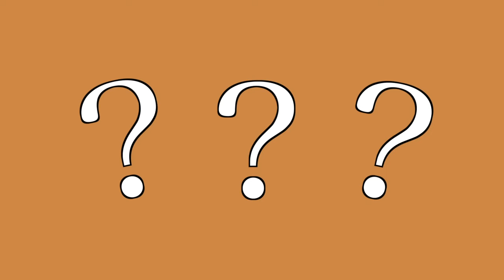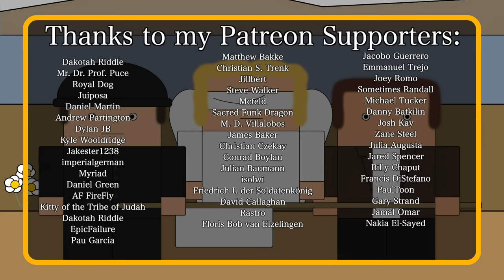부탄이나 네팔이 중국이나 인도의 일부가 아닌 이유는 무엇인가요?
인도나 중국은 왜 부탄이나 네팔을 합병하지 않았을까요? 각각 무굴제국이나 영국과 같은 팽창주의 열강에 의해 지배되었음에도 불구하고 말입니다. 이 짧고 간단한 애니메이션 역사 다큐멘터리를 통해 그 이유를 알아보세요.

영어 채널의 후원자 여러분께 특별히 감사드립니다:

Jens Koch-Nommensen
Øystein Alsaker
Arcedia
Sergio M. Vela
Myller
MajesticFirebird
Harley Raptopoulos
George Kapoyanis
Steven B
robert lalonde
Gin Aldeguer
CharÉTS
Dennis Vandeban
Mathias.C
Brendan W
Ethan
Heath Robertson
Michael Kram
Southside Mitch
Justin Kubusch
John
Leonard Frank
Cippalippus
ChrisRom
Aaron Conaway
Christopher Godfrey
Sean Uzar
Alex Teplyakov
Steven Gibson
Travis Mount
Nathan Mendelsohn
Dr. Schtnizel
zockotron
Ron Johnson
Matthew Toles
Jesse Plung
Chach
Zachary Pascalar
Joe DeVito
Jacob Zachs
Jason Vandeventer
mgnesium.poetry
Matt Reed
No way
Leena Al-Souki
Joseph Reinsch
Valentyn
Anthony McCann
William Yates
Cade Summers
Colm Byrne
Clay Carroll
BattleGoat Studios
ZCoupon
Jonny Minogue
Yared Cristiano
Ian Smith
BenDrums24
Tristan Kreller
Ken Fitzgerald
Joell Bel
James R DeVries
Wolf
Alex G.
Jamie van Brewen
Aeryn and Lisa Toland
Hunter Bayliss
JT96
Mik Scheper
Tino
Sean Long
Bobby Koys
Shauna K
Jane Sumpter
Steve Schroeder
Joshua Schneider
Tyler Bomkamp
Tony Belmonte
Tranier Bocaj
Nick Macarius
Angel Aguiñaga
Nolan Peale
Garrett Manarin
Scriptmonkeys
Duke
Nicholas Menghini
Chris PeBenito
Hapalochlaena Lunulata
Duane Bridges
Templar366
Ted Parsons
Tim Stone
C. C. C.
Yosef Waysman
Windischgraetz
Warren Rudkin
Bartosz Zasada
Hexapuma
Matthew Ward
Juan Castillo
Johann_Gambolputty_of_Ulm
ARandomPaperClip
Justin Short
Tim Stumbaugh
Ethan Harlow
Burt Clothier
George Caponera
Geoffrey Sparrow
erez87
Ned Burke
Donald Weaver
Robin!
Tim Sweeney
Moraxian
Beth Resta
Robert Meehan
LambOfLeg
David Spellmeyer
Paul Munro
Juan Benet
Kevin Phoenix
Mars Project
Mark Littlehale
SirAlpaka
Charles Kwiatkowski
Zachary Oertel
Jack Beckman
Peter Hopkins
Harrison Wiener
Roko Lisica
Will Sullivan
Brian Giordano
John Gross-Whitaker
Oriki
Jewzillamaui
Philip Yip
John Orr
Nathan Snyder
Andreas Mosand
Sean D.
Andrew F
blaZzinG_FurY
Andrew Patane
ixs
David Hilbert's Entscheidungsproblem
tegsirat
The Funks
Erik Hare
Jack Nelson
Mario Mejia
Alexandre Corbett
khaki enthusiast
alexccg
Ciege Engine
Thomas McGraw
george tyler
Magdalena Reinberg-Leibel
Matthew O'Connor
Ben Jambor
Joseph Hutchins
Mr.Myoozik
Joel Wasserman
Carr Nyuli
Rosebird
Remko Huisman
Patty Culp
Vegard Tønnessen
Richard Wolfe
Jakester1238
Matt Busch
Nicolas Dronsky
Syagrius Beans
nullptr
Ruben Rodriguez
Matthew Venuti
James
Jon Wright
William Clark
Andrew Sever
I'm Not In The Description
Steve Bonds
Bort Ward
Nathan Ngumi
Dustin Koellhoffer
Mark Ploegstra
T. c. north
Sara Birnbaum
Eric Askins
Joshportunities
Kaiserrin
Dr. Sarno
Mario Peshev
Nuukov
Dr. Dana L. Pertermann
Jonathan Niehaus
Colin Cecil
Tactical_Jackal
Adrian Marine
D. Mahlik
Vance Christiaanse
Contdoko12
Chris Weisel
Allen Rines
Tom Ebert
Dullis
Peter Marino
Liquid Chief
Darth Zayexeet
Bradley Backoff
William Adderholdt
Konstantin Bredyuk
Spencer DeRosier
Jeff Sharon
A. J. Smart
Adam Probert
Serius_Loyola
HelloAgain
Bren Ehnebuske
SketerK
Carl Blanton
ThePalestRose
bas mensink
Rob Rollins
Jasmin Vikk
Tyler Jenkins
Tortle!
Samantha McCormick
Anthony Uk
Hiro P
Melissa Prober
WolfiZee
Sethars
Ian M
Joseph Kerckhoff
Doug MacLean
Heytun
Swanfleet
Jasdeep Brar
Ted Ingram
Thomas Wang
Shakira
Isabel Harrison
Ali Sadighian
Charles Doolittle
Miky Hidalgo Morriss
Seth Reeves
Robert Brockway
Shannon Cartee
YugiJitsu Games
Hidamarisou - Webnovel translations
Jeremy Hernandez
Tom of Essex
Tommi Hewitt
blei95
Robin_Col
Lindorien
João Santos
Kameohawk
Typhoon2401
Russell Downing
Jan Bart Verbist
Kasi
M Scho
Schwarzer Hai
Jordan Russell
Hazzard
James Chisnall
Jackarice26
zemnmez
James
Rhys Jackson
Ben L
Tarsirrus
Ash Elford
Rhys Little
Twinny Hill
Phil Johnston